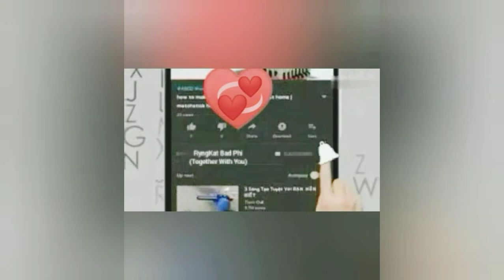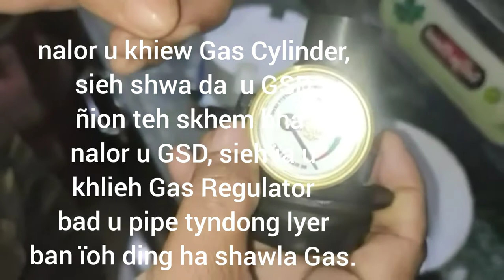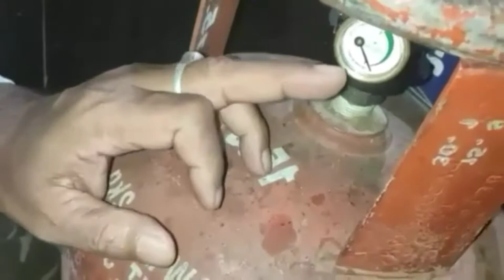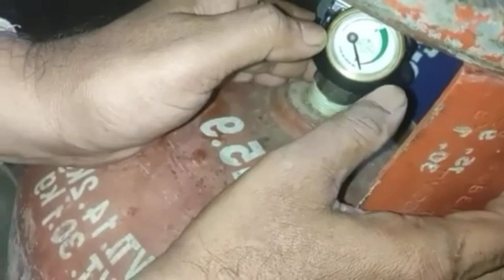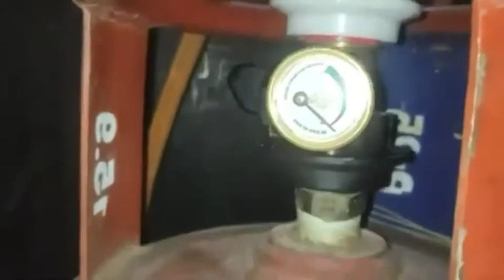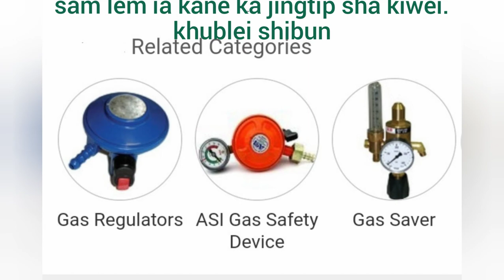sumar jingbthei lyer ding Gas || jingpyntip - Gas Safety Device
ka jinghikai ban kham ïada na jingbthei lyer ding / Gas.
shwa ban thied, da tip ïa ka dor ïadielang namar don ba die ha ka dor bashukor
we found some NaMo LPG Nightmares in some Indian Villagers.
this video can create some reliefs.

if there are some copyrights holders, please note that this is an intended Educational Video to help some of our 🇮🇳 people, it is not merely about commercialism.